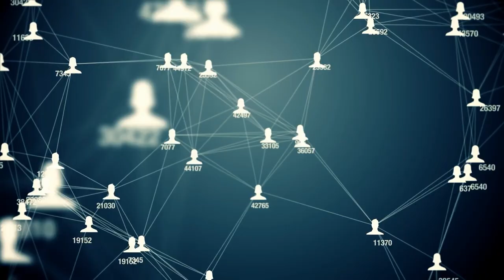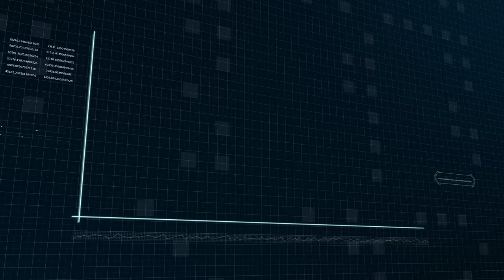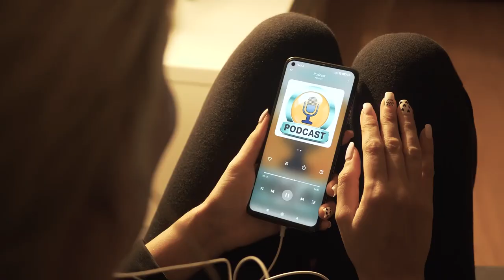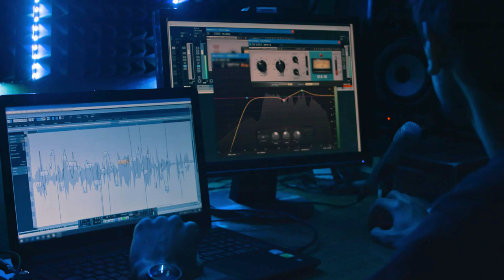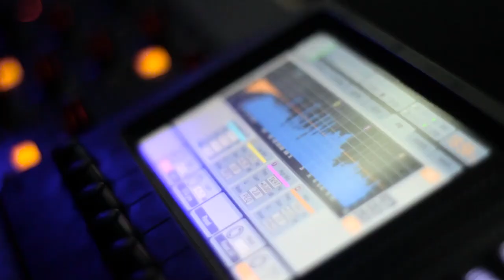Audio post workflow that makes everyone happy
In this video, I discuss the importance of communication in audio production. Learn why it is important to involve people from the beginning and leave your ego at the door.

👨‍🎓 Would you like to start a podcast? I've created a course just for you! As a part of CaseFile, one of the world's most popular true crime podcasts, I've seen it all. You will learn how podcasting works, the best practices, monetisation, hosting and much more.

Video recorded and edited by Matt Migas & Piotr Migas